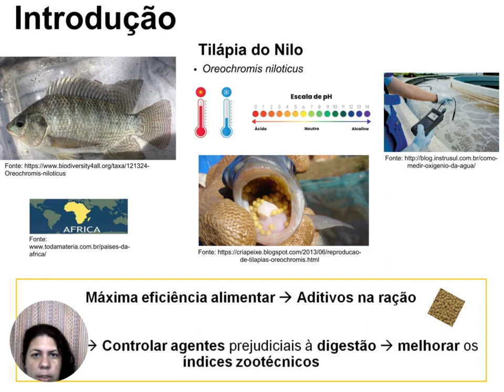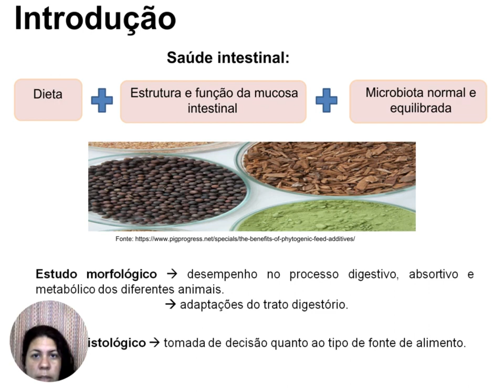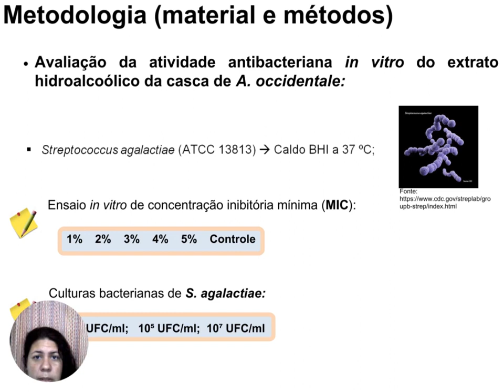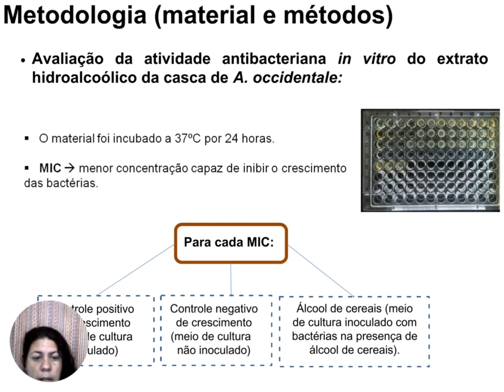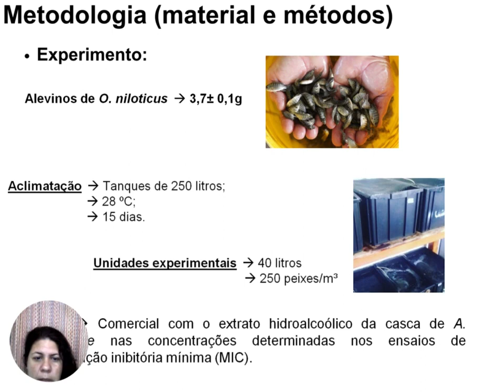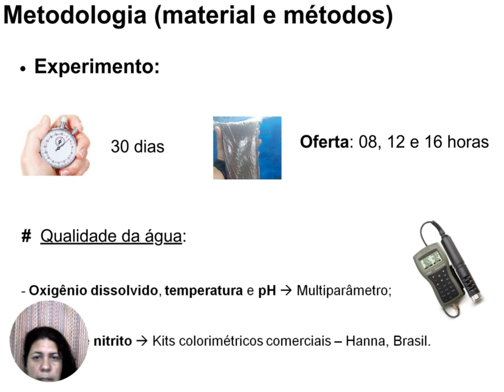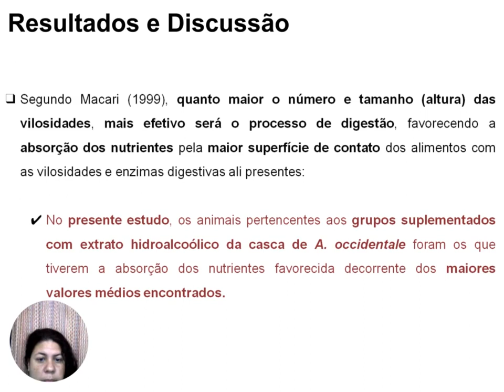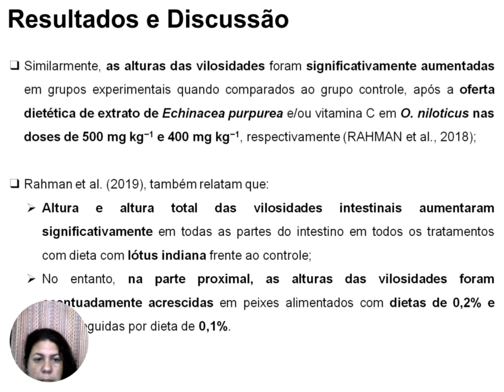XXI SEMAQUI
Título: HISTOLOGIA INTESTINAL DE TILÁPIAS DO NILO (Oreochromis niloticus) SUBMETIDAS A DIFERENTES NIVEIS DE SUPLEMENTAÇÃO DO EXTRATO HIDROALCOÓLICO DE Anacardium occidentale NA DIETA